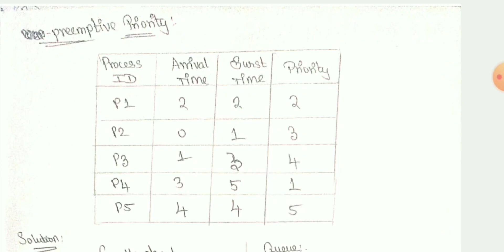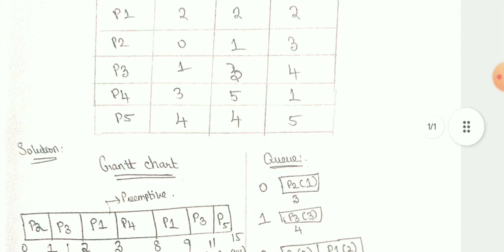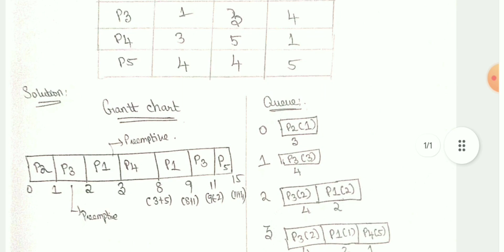Priority (preemptive) scheduling in operating system tamil|| OS || Anna university reg-2021.